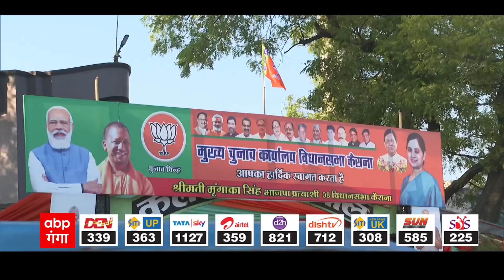कैराना के कुरुक्षेत्र में मृगांका सिंह Vs नाहिद हसन, देखिए… फ़ील्ड मार्शल, आज रात 8 बजे